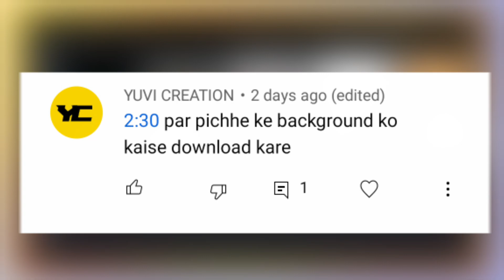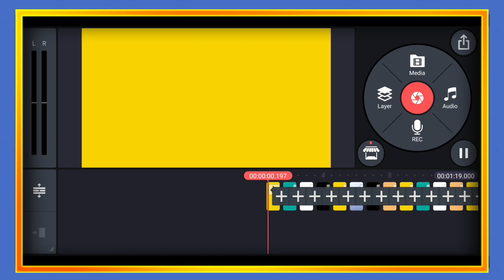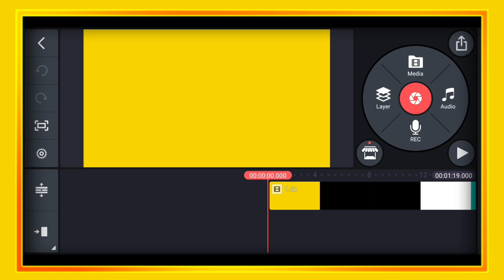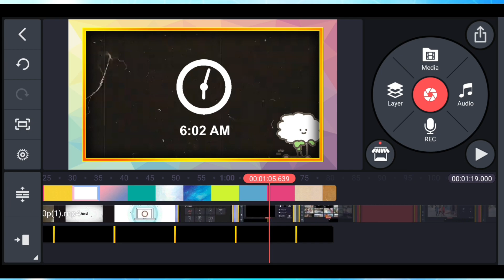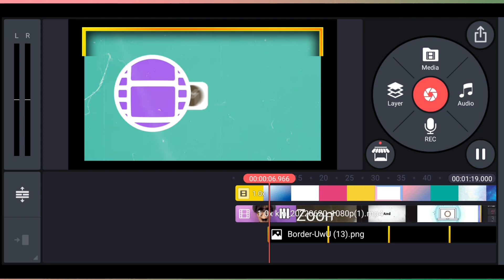How To Make Colour Changing Background 🔥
Colour Changing Background

QUERIES SOLVED : How To Download Colour Changing Background
Colour Change Background

ABOUT THIS CHANNEL :
This channel is fully for Fact Video creators, who make Fact  Videos and others youtubers too, basically we cover micro Niche channels and make transformational stuffs for them that helps them to grow their AUDIENCE & Skyrocket their Income.